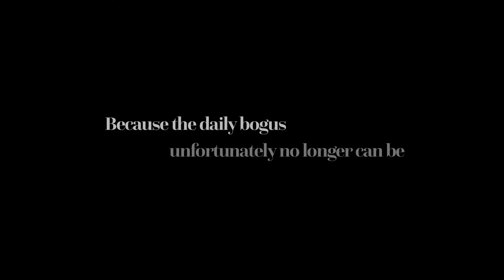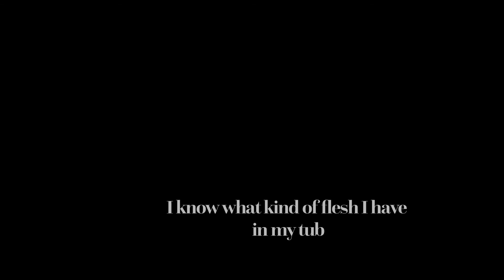I vol.1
The year of 2017.